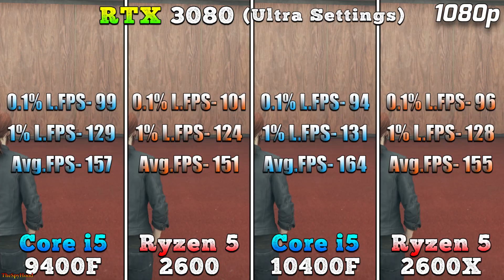Core i5 9400F vs Ryzen 5 2600 vs Core i5 10400F vs Ryzen 5 2600X | PC Gameplay Benchmark Tested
Core i5 9400F vs Ryzen 5 2600 vs Core i5 10400F vs Ryzen 5 2600X | PC Gameplay Benchmark Tested in 1080p and 1440p | RTX 3080 10GB

System Specs :
Operating System : Windows 10 Pro 64 Bit
CPU 1 : Intel Core i5-9400F @Stock (Asrock Z390 Taichi Ultimate)
CPU 2 : AMD Ryzen 5 2600 @Stock (Gigabyte X570 Aorus Xtreme)
CPU 3 : Intel Core i5-10400F @Stock (Gigabyte Z590 AORUS Master)
CPU 4 : AMD Ryzen 5 2600X @Stock (Gigabyte X570 Aorus Xtreme)
GPU : NVIDIA GeForce RTX 3080 10GB @Stock
CPU Cooler : Corsair H100i RGB Platinum 240mm AIO Liquid Cooler
PSU : Cooler Master V1000 SMPS
RAM : Corsair Vengeance RGB Pro Series 4*8GB DDR4 3600MHz